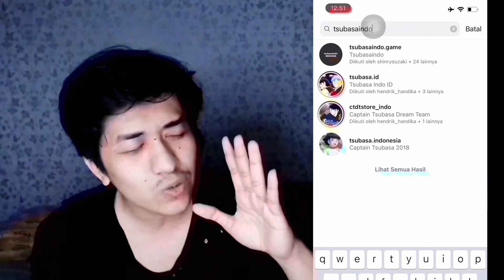LAST RANKED BEFORE NEW META 6TH ANNIVERSARY. BYE2 DEBOND TEAM! HELLO JAPAN TEAM! DREAM TEAM